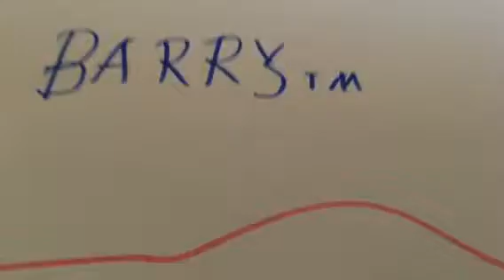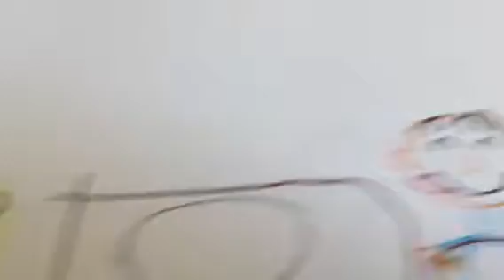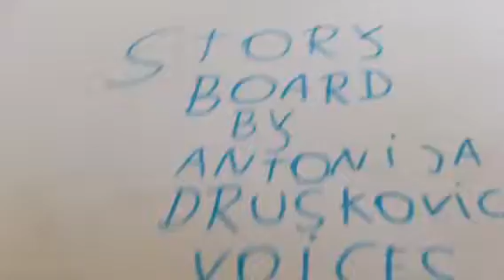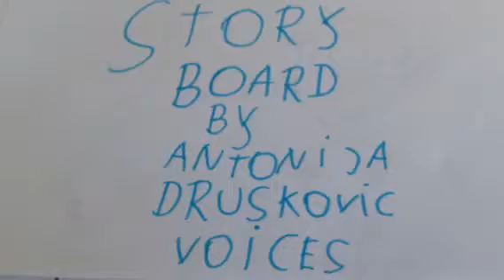Barry episode 4 season 1 Barry is hungry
Barry is so hungry he didn't eat breakfast. He had an sunday brunch. Barry's cat Lizzie brought some of her huge cat cracker fish. Barr ate it and then. Barry turned into a cat. Barry the cat looked at himself in the mirror. Barry's friend Spot gave him an apple. Barry ate an apple and then. Barry turned back into a human. The end.